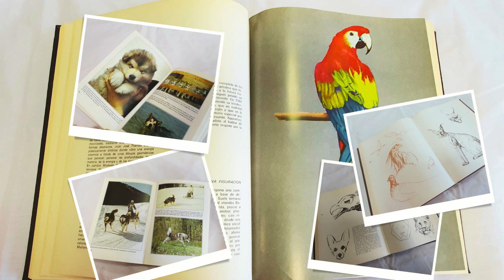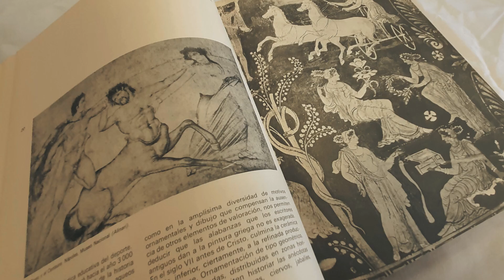Let's Celebrate The 76th Frankfurter Buchmesse Together - October 2024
It was a pleasure meeting you at the Frankfurt Book Fair before! If you attend the Fair this year, we cordially invite you to embark on an enchanting journey through a realm of captivating books and transformative ideas. Unmissable! We are eager to meet you again and show you what we have in store.

At Booth 6.0 E42 from October 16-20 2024, we have a trove of treasures waiting to be discovered.  Immerse yourself in the latest collections that seamlessly blend culture, innovation, and the brilliance of creative minds. Join us and let’s celebrate our shared love for books.

See you in October! We can't wait to meet you there!